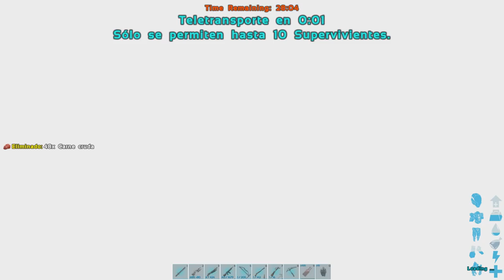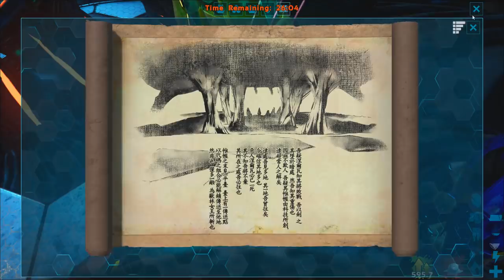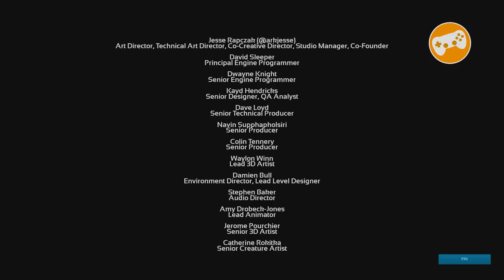ARK | LA ULTIMA BATALLA #55 FINAL EpsilonGamex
ARK Survival Evolved La Isla en español - La batalla con el ultimo Jefe a llegado, será este el final de nuestra aventura? deja tu Like si quieres mas de ARK

EpsilonGames
o EpsilonGamez XD como lo escribas